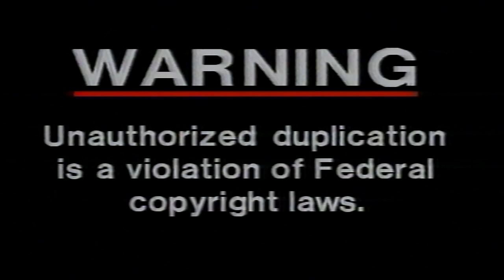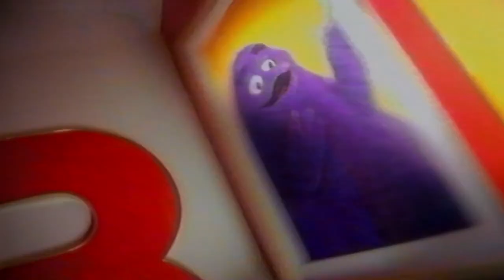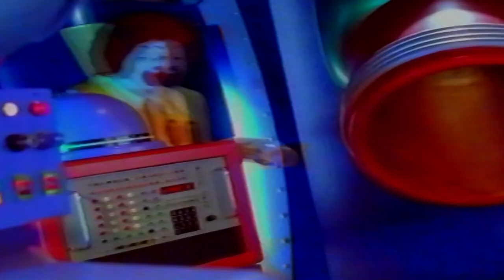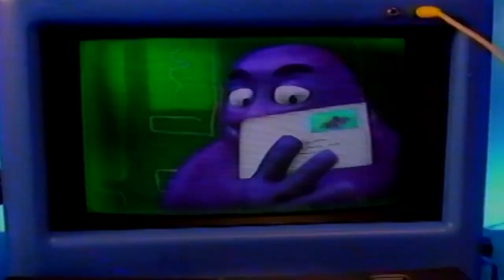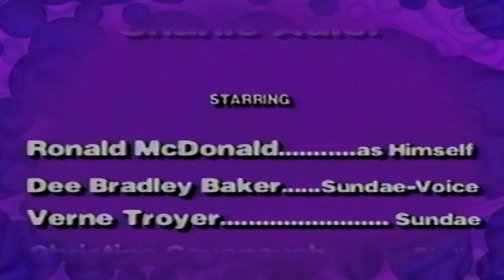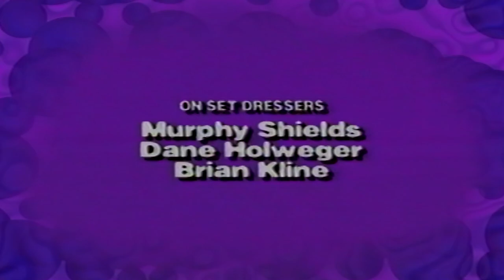The Wacky Adventures of Ronald McDonald | "The Legend of Grimace Island" | HD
Ronald and the gang go out on a journey to Grimace Island (where Grimace's species is discovered) after Grimace receives a letter supposedly by the island's residents asking for help. Unbeknownst to everyone, the letter was actually written by pirate captain One-Eyed Sally and her first mate Blather in a scheme by the two to follow the gang to the island in order to seize the Grimaces' legendary treasure.